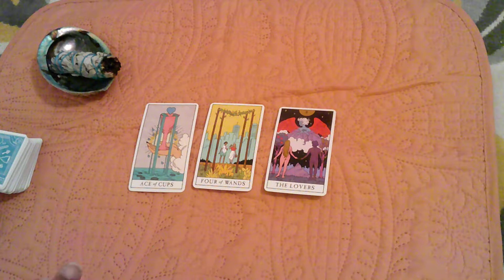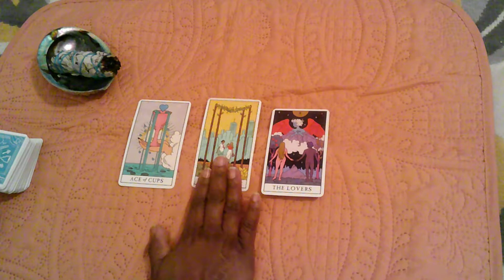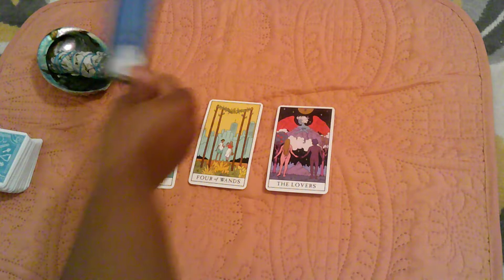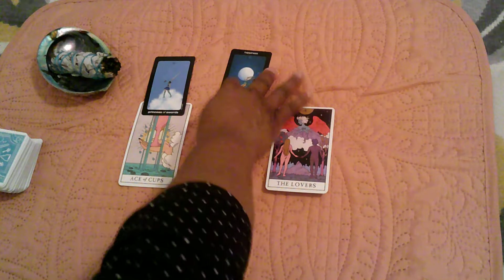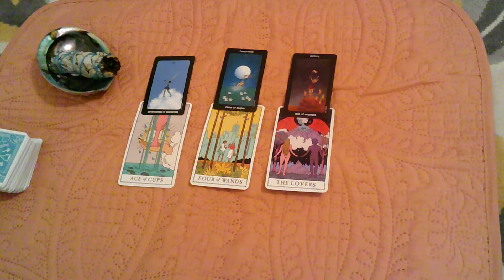Libra-This How I Love You! They Love you through Togetherness and Harmony!